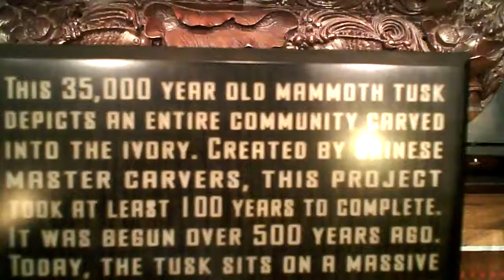Inhumanity turned into art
I'm against ivory trophies, but this detail is amazing.